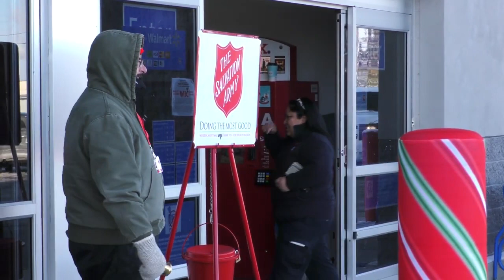10th Annual Lewis County 'Shop With a Cop'